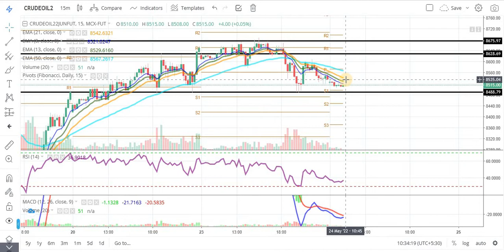CRUDE OIL TECHNICAL CHART | CRUDE OIL TRADING | MCX | Daily Commodity